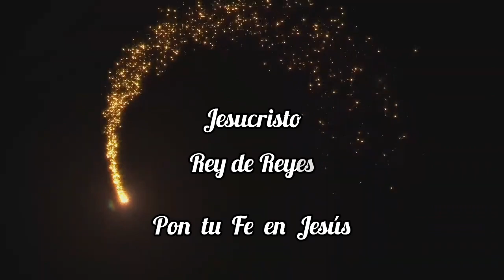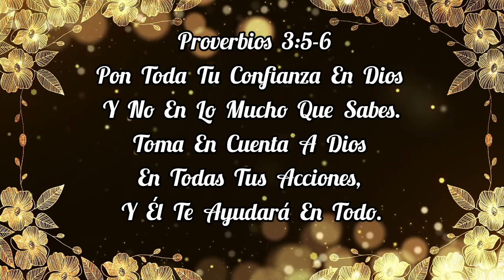Pon tu fe en Jesús / Oscar Medina